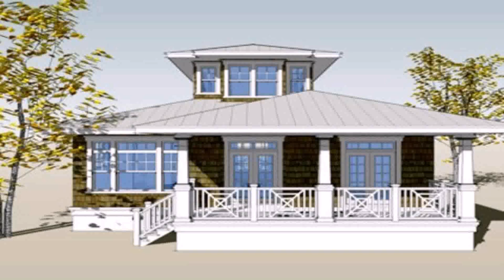2 Storey House Plans In Philippines - Gif Maker DaddyGif.com (see description)